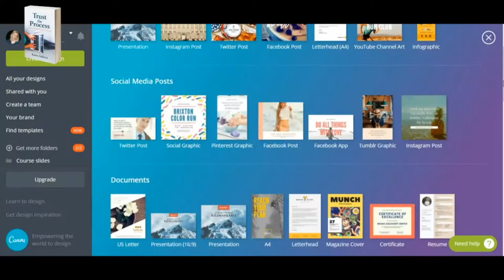YouTube Welcome 2019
Karen Andrews is one of the most respected parenting/personal bloggers in Australia. She is an award-winning writer, publisher, teacher and speaker. What she learns through life and creativity she will share here with viewers to help inspire their journeys.